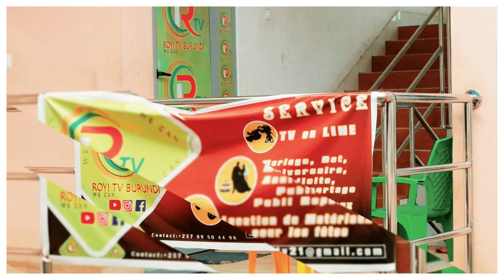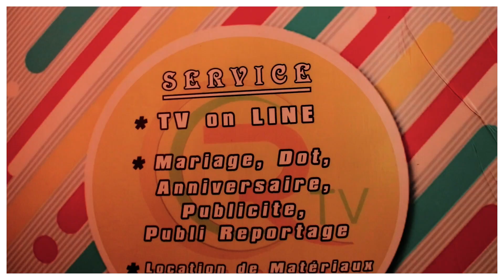Street Quiz || Unva Ibibazo n'Inyishu_ Icongereza kiragisibije mubanyeshuri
EXCLUSIVE ENGLISH STEET QUIZ WITH PUPILS